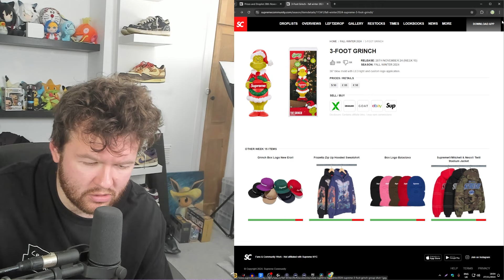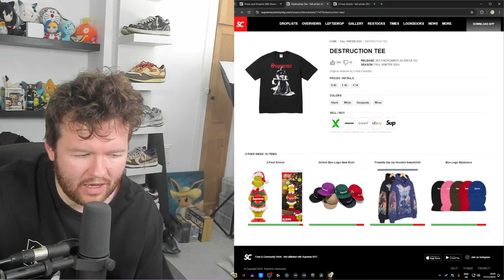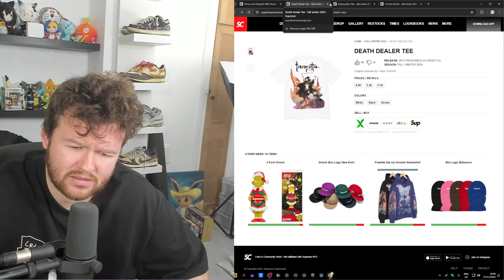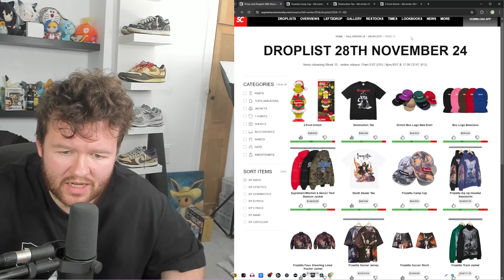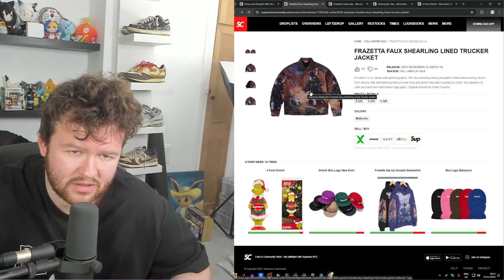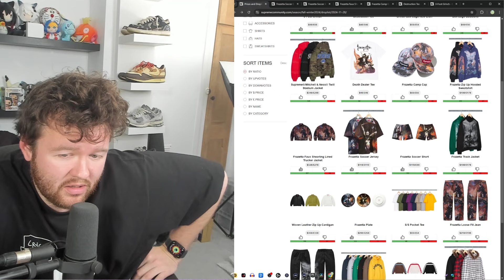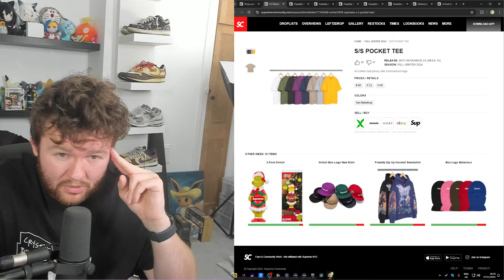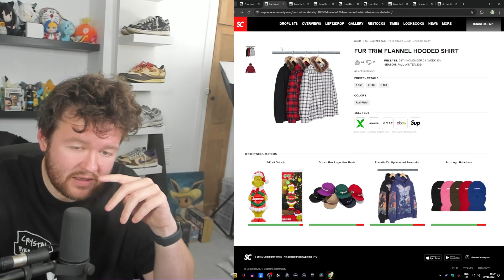Supreme FW24 Week 15 Full Droplist: Frank Frazetta & The Grinch 🔥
TikTok livezek
My eBay shop